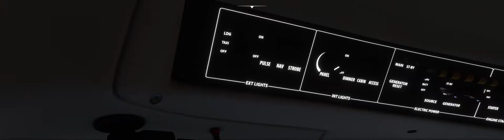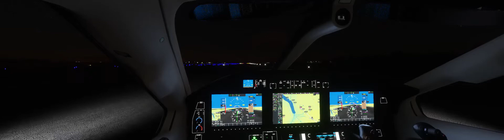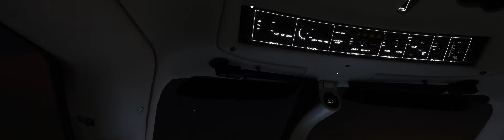Newport News, VA (KPHF) - Ithaca, NY (KITH) Final Approach in Daher TBM MSFS 2020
Last eight minutes of an 80 minute night flight from Newport News to Ithaca.  Issues (again) loading the assigned approach into the autopilot FMS (wanted to turn me around to a distant waypoint, then ATC started acting up and telling me to CLIMB (to FL180!) when I should have been descending).  But followed the map route on the MFD using heading mode and computed descent based on approach charts from airnav, then switched over to the ILS on final for runway 32 and had a smooth approach and landing.